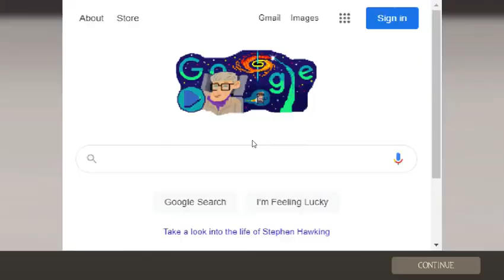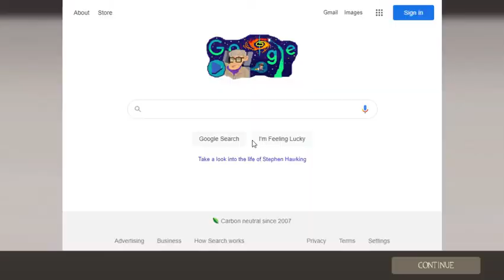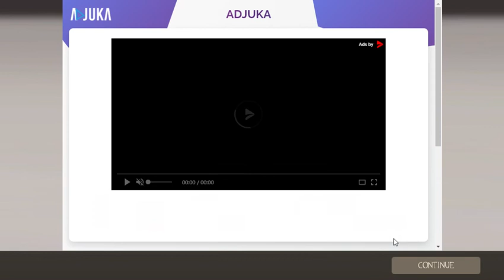TF2: 100% crits, 100% fun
First time playing a community server. Recorded this in January, had a lot of fun.